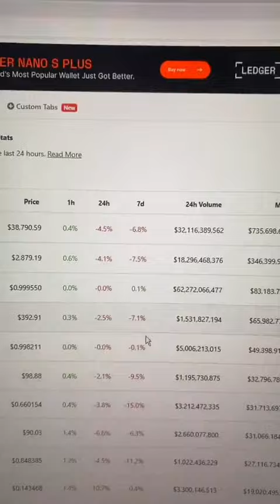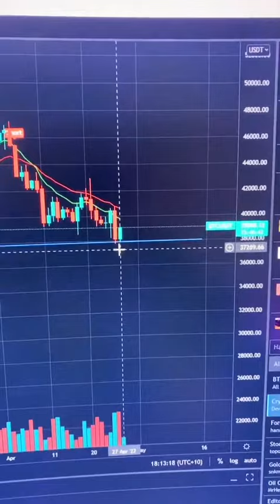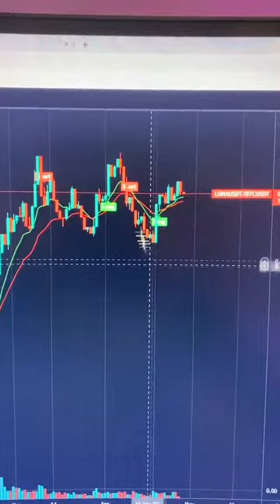Urgent Bitcoin update 🚨